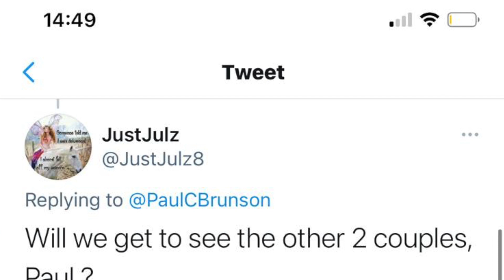Introducing the Unseen Couple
Hello,

We are the Unseen Couple from MAFSUK2020

This is a little introduction to who we are and how we came to be together.